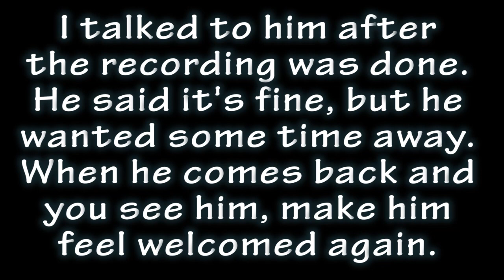Minecraft - Pixelmon Ep. 34 - My Collection of Shinies So Far.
Please help my channel and videos grow by leaving comments and likes. =)

Want to join the Pixelmon Server? Have 1.7.10 Forge Installer Recommended and Pixelmon 3.3.9 and join us at "envyblock.org". Just don't harass my friends and the people in this server please. =)

In this episode, I show you my collection of Shinies thus far into this Server! We also get to know what happened with Zhao. Wish you the best.

Enjoy, have a nice day and cya in the next video. =P

~Swordking090~